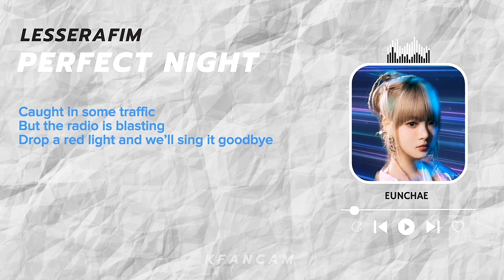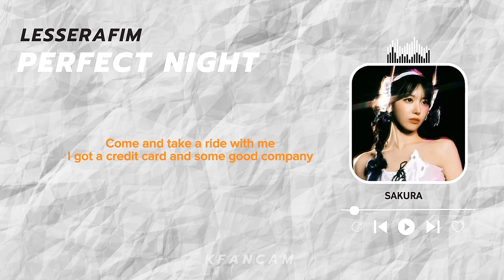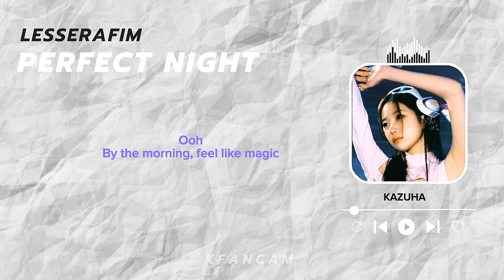Lesserafim - Perfect night lyrics